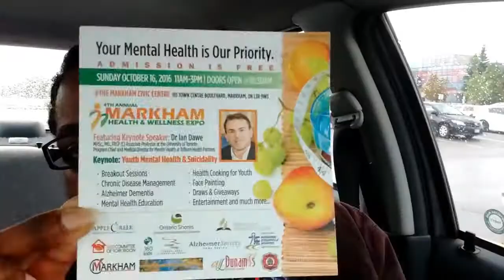Indoor garden update: Orchids, life and things!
Hey KC Family!  I am back from a bit of a break.  Thanks for hanging around.  Let's take a look at my indoor garden and give some love to the plants that survived weeks of neglect.